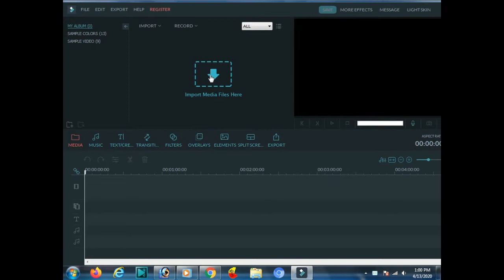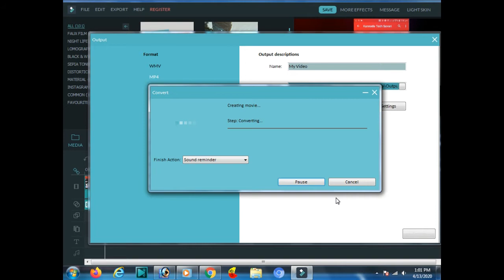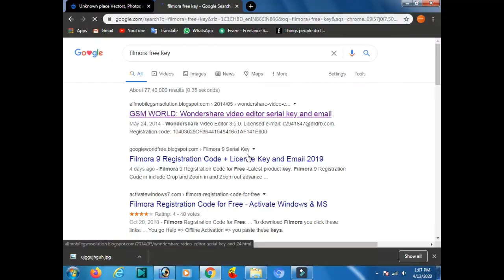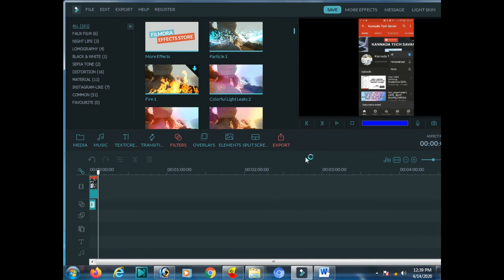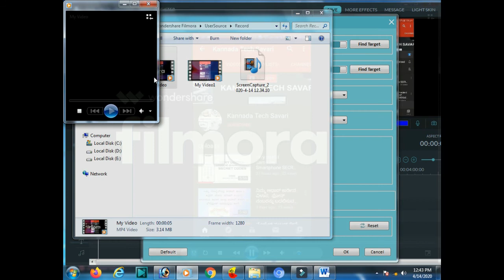How to Remove Wondershare Filmora Watermark Free l Kannada Tech savari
How to Remove Wondershare Filmora Watermark Free
how to remove filmora watermark for free 2019
filmora watermark remover code

ಈ ಯೂಟ್ಯೂಬ್ ಚಾನಲ್  ಉಪಯುಕ್ತವಾದ ಮಾಹಿತಿ ಮತ್ತು ತಂತ್ರಜ್ಞಾನದ ವಿಡಿಯೋಗಳಿಗೆ ಸಂಬಂಧಪಟ್ಟದ್ದಾಗಿದೆ
ಲೈಕ್ ಮತ್ತು ಶೇರ್ ಮಾಡಿ ಹಾಗೂ ಸಬ್ಸ್ಕ್ರೈಬ್ ಮಾಡಲು ಮರೆಯದಿರಿ...